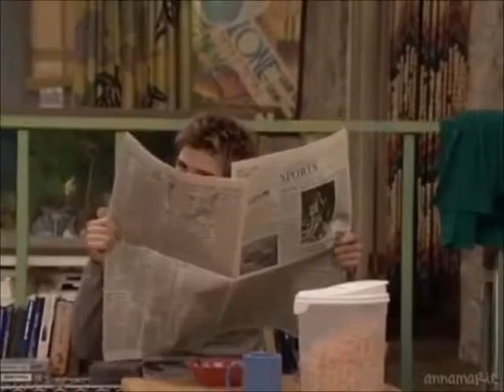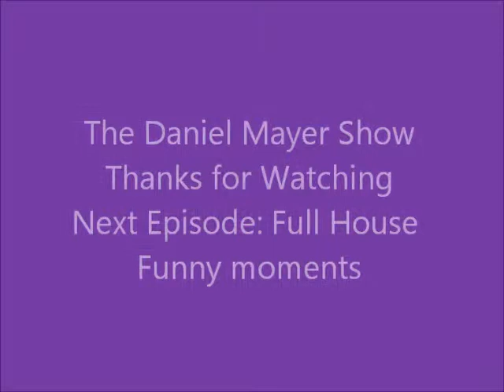Daniel Mayer Show S2/Ep10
part 7 of 7 of boy meets world best moments.